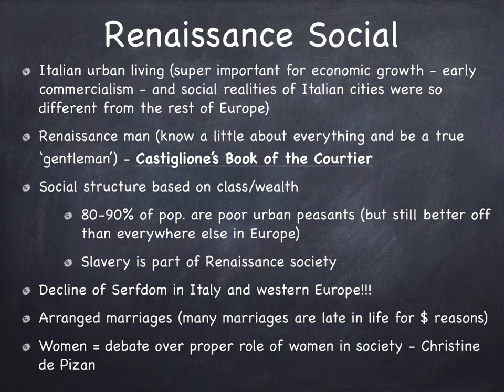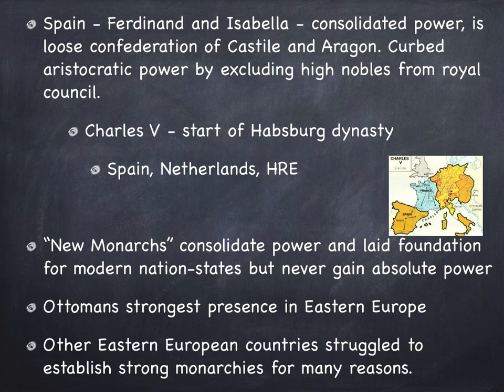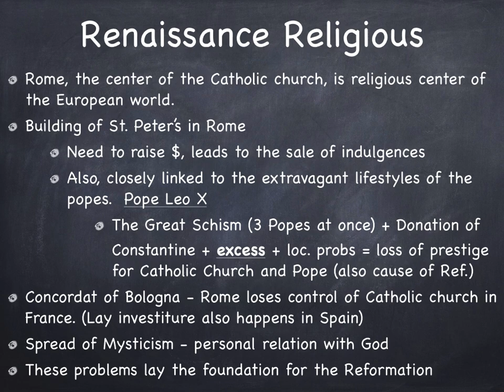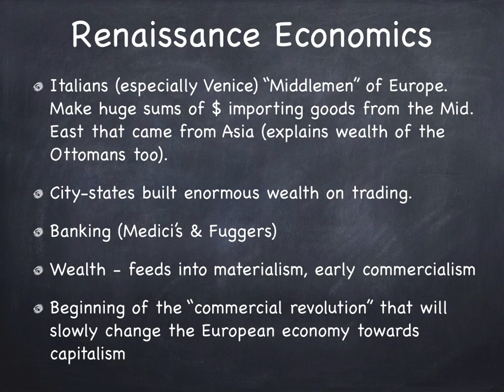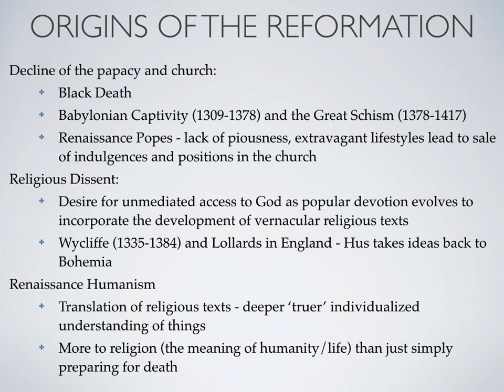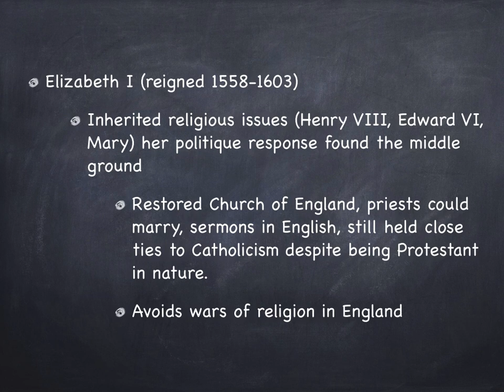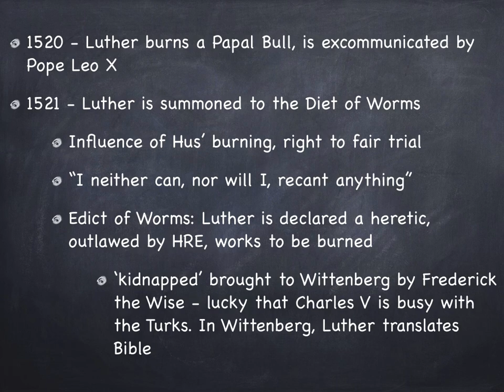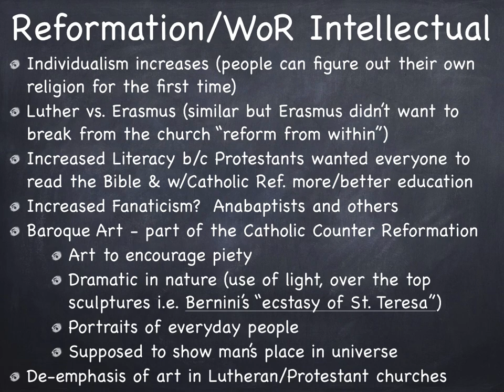Renaissance/Reformation AP EURO EXAM REVIEW